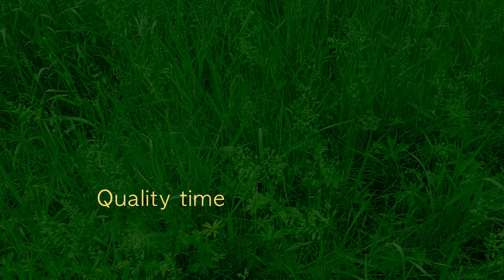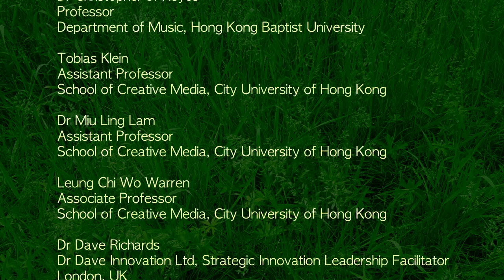Cultivating Innovation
Growing Innovation is a documentary about the environmental factors that influence innovation with digital media in academia. Academic research on digital media has existed in various computer science and engineering departments for over 50 years, and more recently academics working in the arts and humanities have also become involved with the development of new types of digital media technologies and digital media content. Many of the academic institutions carrying out this research are now devoting considerable human, technical, and financial resources in pursuit of innovation with digital media, ranging from the creation of digital media art to hardware and software development. The Growing Innovation documentary is based on the notion that academic pursuits in digital media are more likely to succeed when the environmental conditions surrounding academic researchers are appropriate for innovation. Adequate funding, relevant technological resources, and the hiring of talented academics will not necessarily lead to innovation with digital media. Within the documentary, seven full-time academics and a management consultant--all working with innovation in digital media--respond to questions about the influence of environmental conditions on innovation. The interviewees discuss the differences between innovation and creativity, and how time, the physical environment, interpersonal environment and organizational environment can influence innovation with digital media.